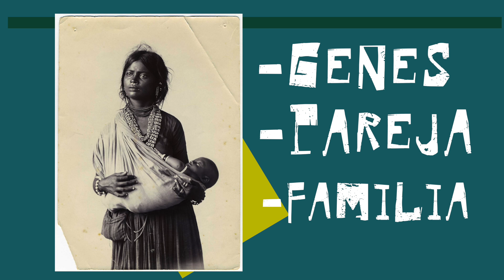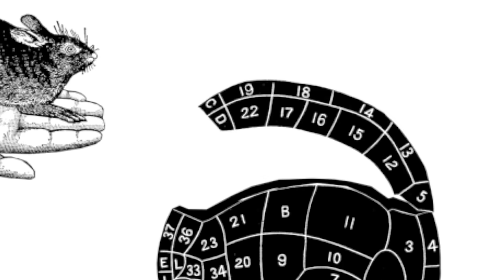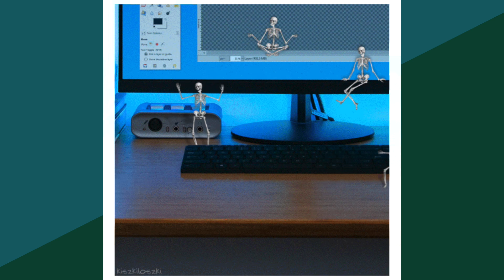¿DEBERÍAMOS SEGUIR REPRODUCIÉNDONOS? 5 RAZONES A FAVOR DE LA EXTINCIÓN DE LA ESPECIE HUMANA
HEREDERO  DEL PENSAMIENTO DE SCHOPENHAUER, EL FILÓSOFO DAVID BENATAR ES EL ÚLTIMO Y EL MÁS RECALCITRANTE DE LOS FILÓSOFOS PESIMISTAS CONTEMPORÁNEOS. ¿TU CREES QUE DEBERÍAS TENER HIJOS? ¿POR QUÉ?